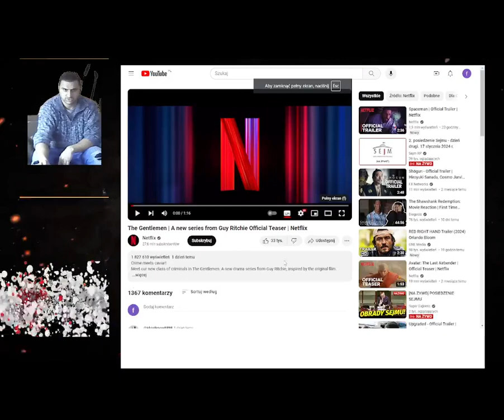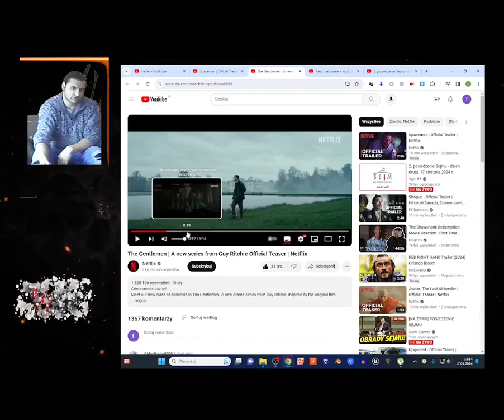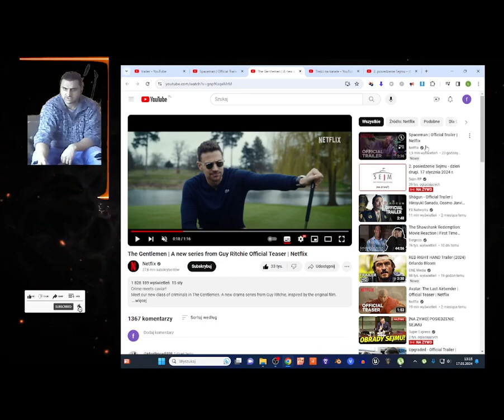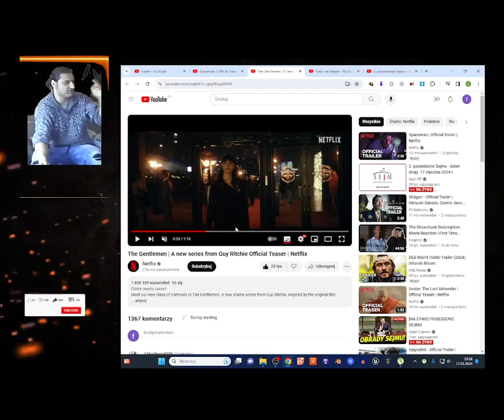The Gentlemen A new series from Guy Ritchie Official Teaser reaction